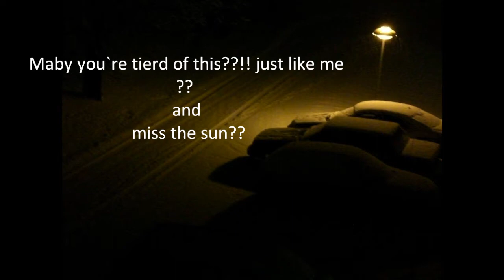Fryestam - Summer Holiday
Music-video on ...Anders "Mr_Rock" Fryestams song    " Summer Holiday "

Music and Lyrics made by Anders "Mr_Rock" Fryestam

The song is done for many years ago now. but finally there is a video for this wonderful song!!